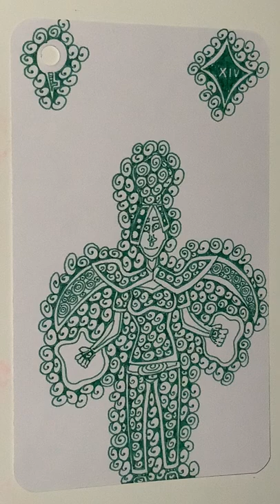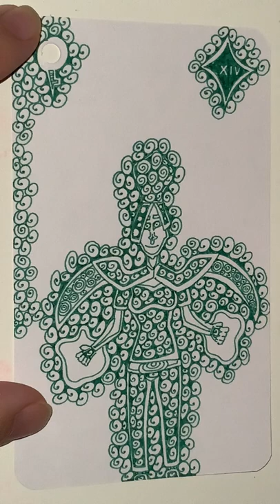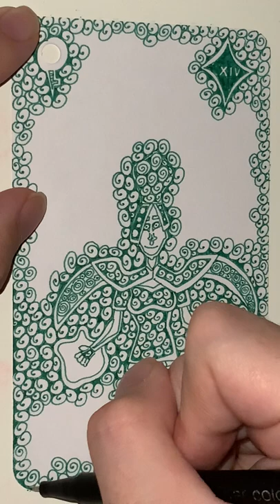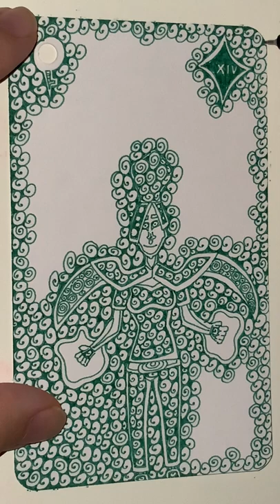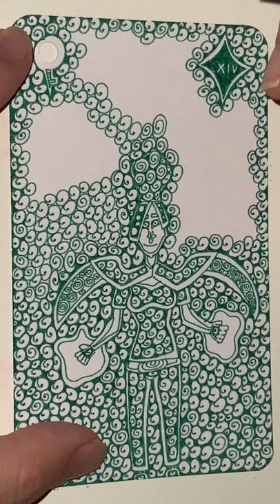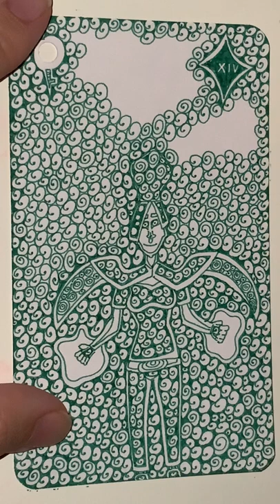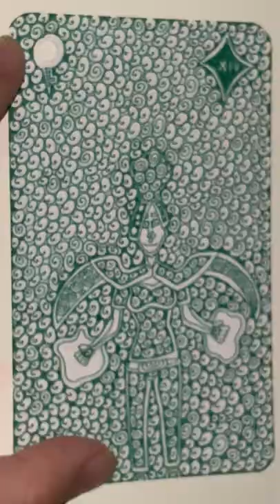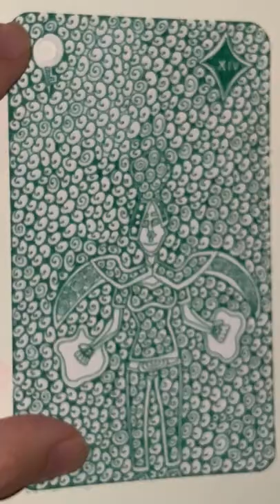XIV of Green Diamonds - YH Fineliner - Automatic Doodling - Part 02 - The End